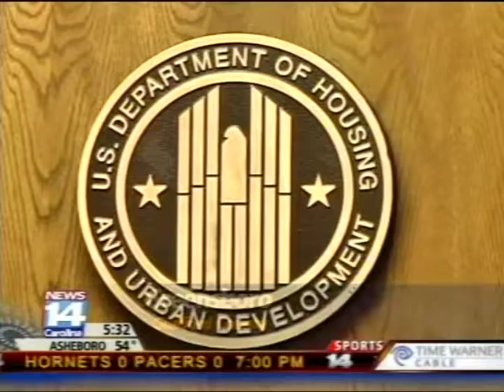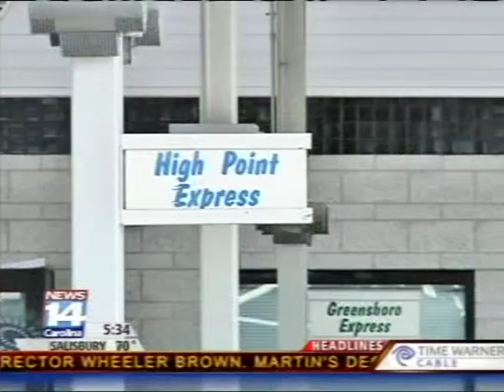Sustainability Grant Announcement News Coverage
Sustainable Communities Planning Grant News Stories announcing PART as the recipient.